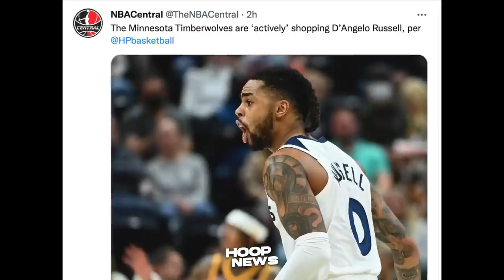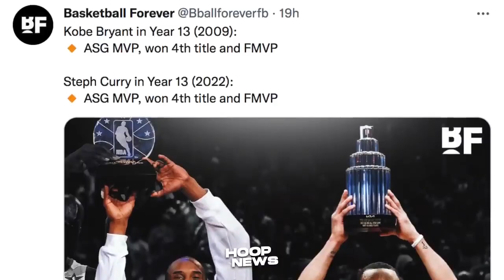Curry at Kobe Sa History! Lakers Di Titigil Kay Hield! Bridges makukulong nga ba! DLO Trade!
This content is more about Basketball Topics!